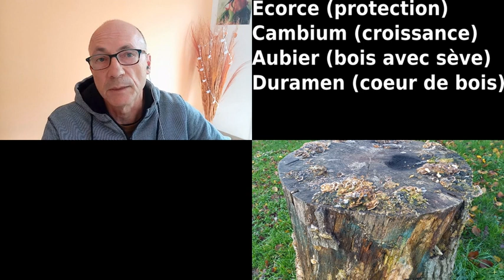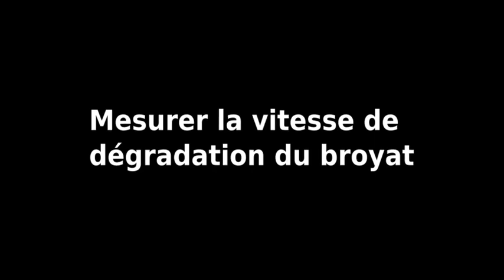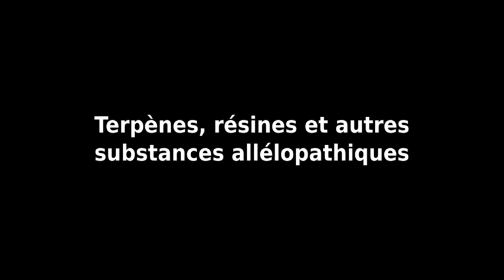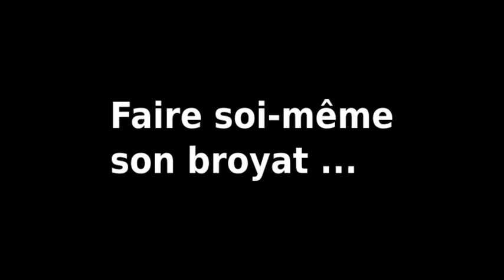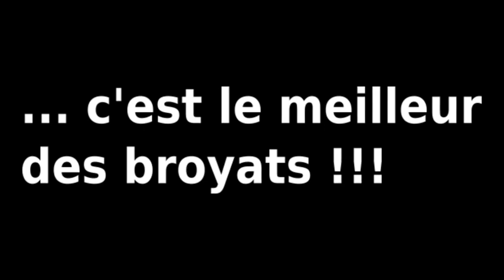Le meilleur des broyats !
Les broyats

Sommaire
00:00 Présentation
00:27 C'est quoi un broyat
02:34 Auprès de mon arbre
04:06 Particularités de la lignine
04:58 L'arbre se défend
06:42 Retour au potager
08:25 Enfouissement ou en surface
10:22 Vitesse de dégradation
11:17 Terpènes, résines, tannins
11:50 NPK c'est pas du gâteau
13:40 Expériences de culture su broyat
14:31 Intéressant pour économiser l'eau
15:21 Faire son propre broyat
15:57 Le meilleur des broyats